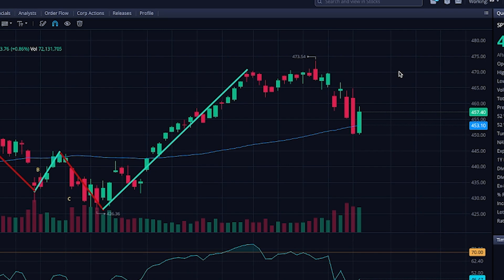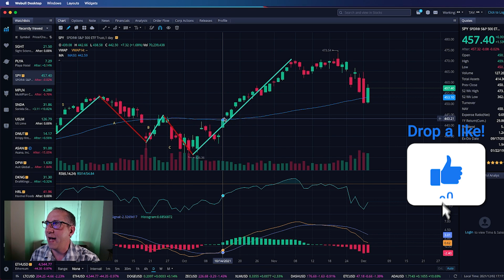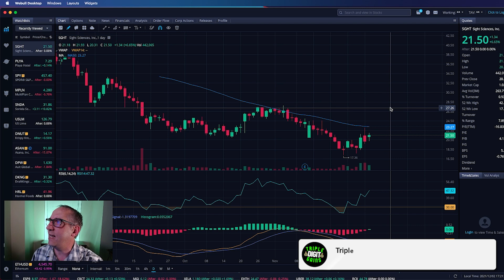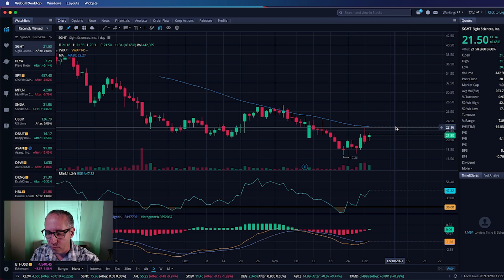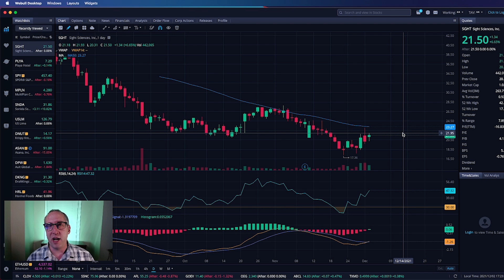STOCK MARKET'S COMING BACK! 2 BULLISH STOCK PICKS TO BUY NOW🚀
GET IN THIS STOCK NOW! 🚀

SGHT
PLYA

1. Intra-Day Trades
2. Insider Alerts
3. Day Trades
4. Short Plays &
5. Top 7 Recaps

My STOCK TRADING Desk Set-Up:
Cameras & Lenses:

Computer:
Mac Mini M1

Mounts:
2 Tier adjustable arm
3 Tier adjustable arm

FOLLOW ME ON:
Stocktwits: Raythoven